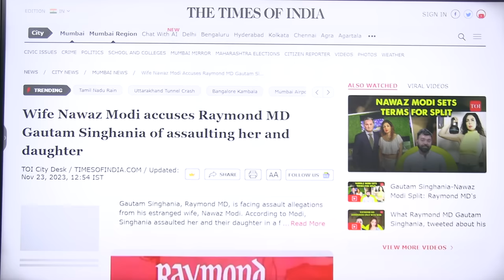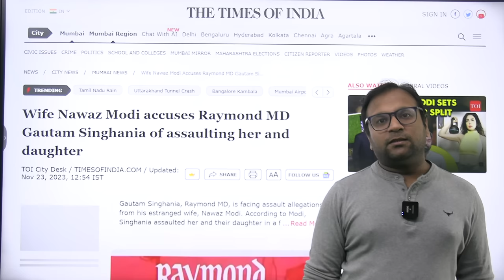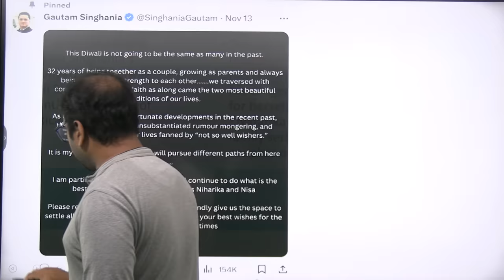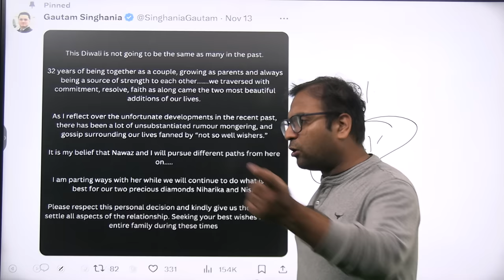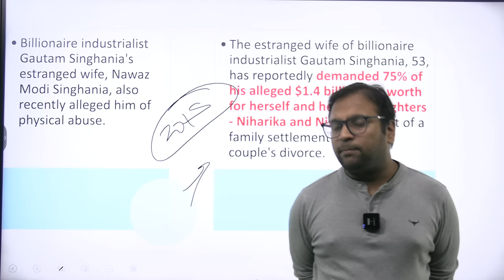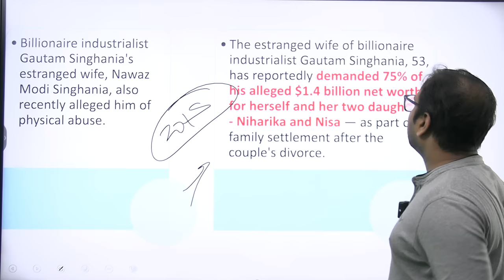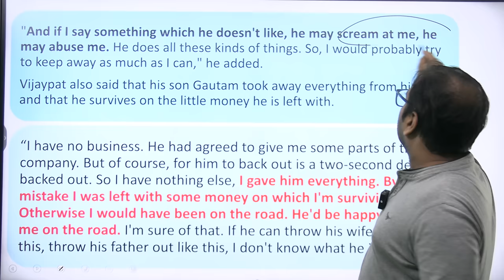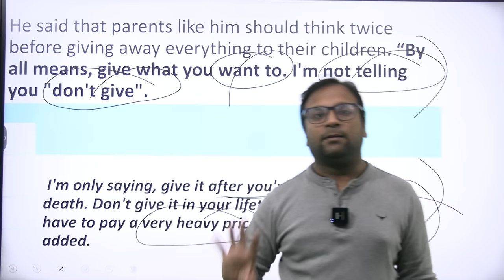'He abuses, screams...': Raymond founder Vijaypat Singhania breaks silence about son Gautam